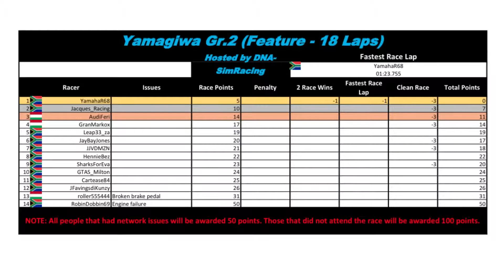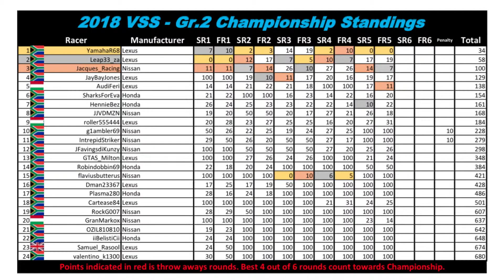GT Sport - Virtual Sprint Series Gr2 Championship: Round 5 Race 2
This was an interesting race with myself getting into amazing battles. If you are interested in racing with us, you can find the Facebook link below to the DNA-SIMracing page and you can just drop them a DM.

Platform - Play Station 4

PSN - Jacques__Racing (two under scores)

Wheel - Thrustmaster T300 Ferrari GTE wheel